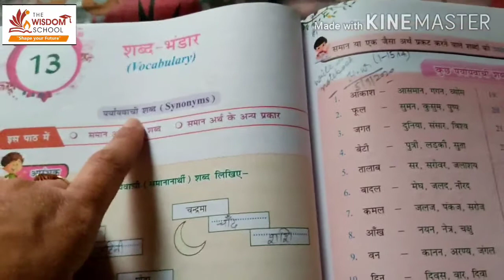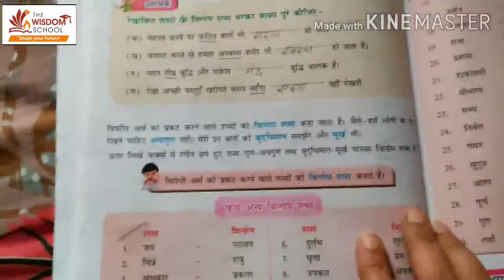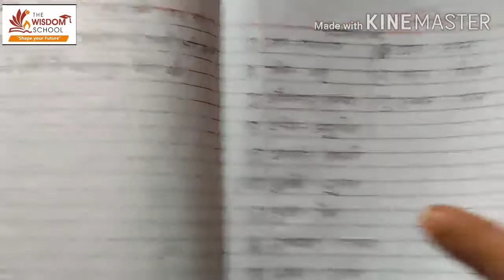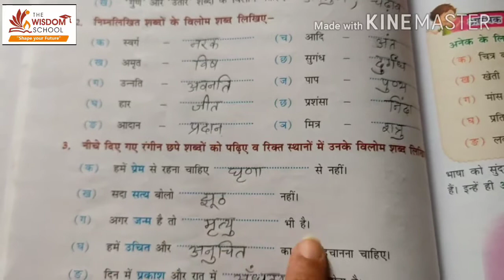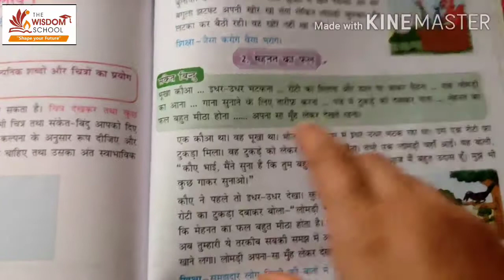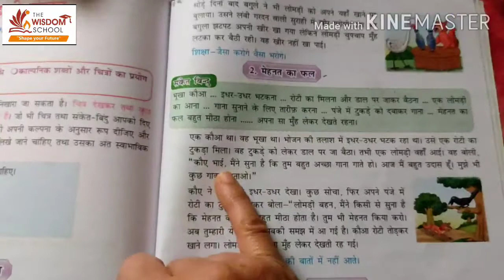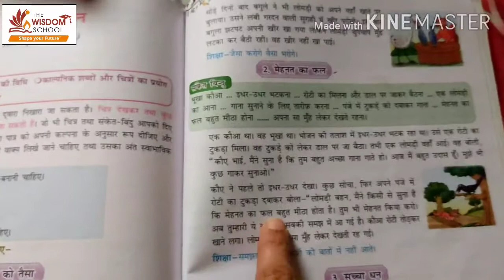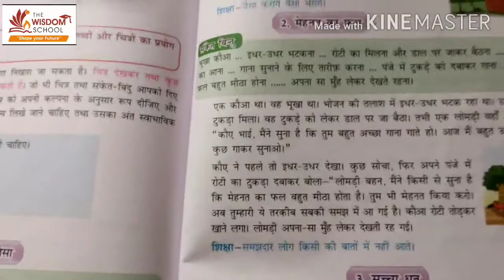कक्षा 4 / हिन्दी व्याकरण /पाठ विलोम शब्द कहानी मेहनत का फल /8th October